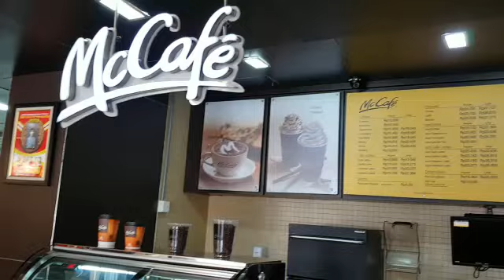flashmob bigmac song cibubur gsc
Video dari Devyh